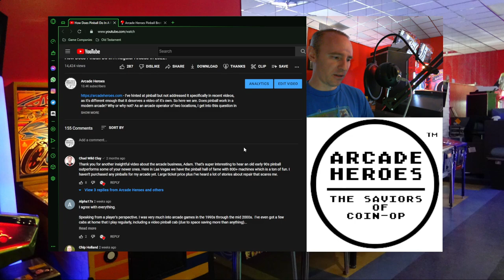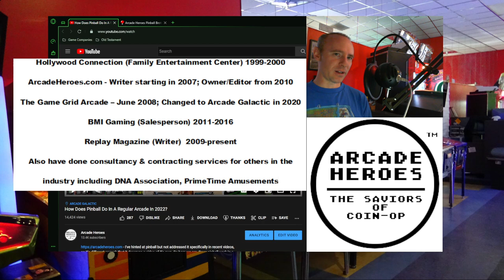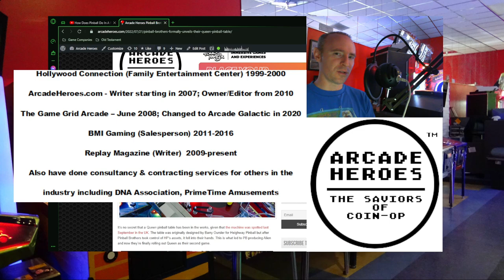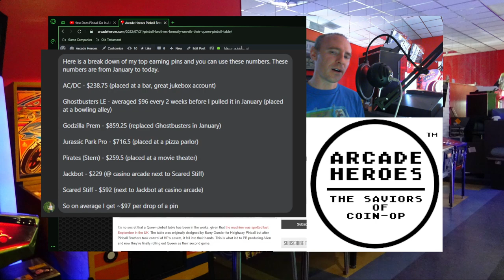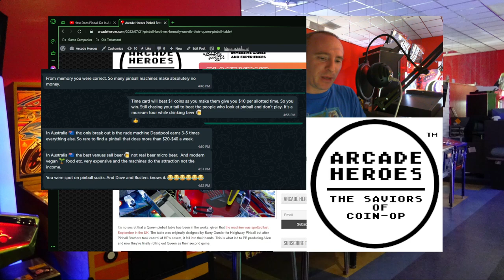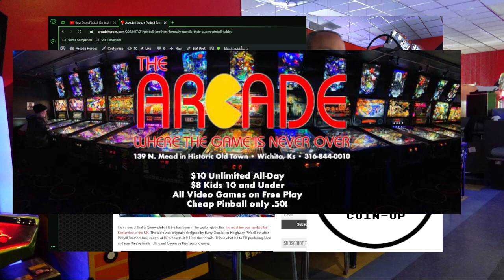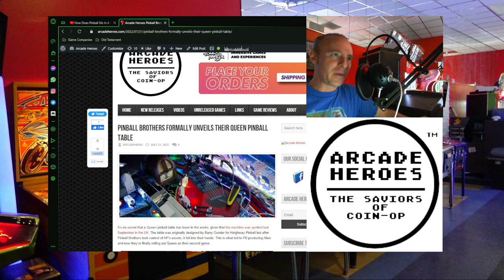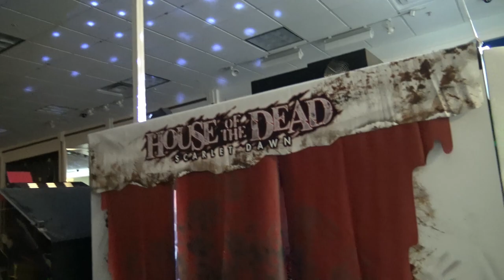A Deeper Dive Into Operating Pinball In A Modern Arcade (Follow up video)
- Following up on the video, "How Does Pinball Do In A Regular Arcade in 2022," as many of you had comments, thoughts and criticisms to share about the thoughts there. In this video I provide more insight into why I don't go the bar/arcade & entry fee/time pass route and share some additional details on how pinball performs from other ops in the business.

Yes, this is a bit "stream of consciousness" as what I'm sharing here is unscripted. But to help, here are timecodes:

0:22 - Greetings,  thanks & a little of what to expect
2:47 - My background for some context
5:50 - The hype for pinball is huge
6:55 - Do the earnings reflect the BIG HYPE?
7:21 - Why am I not changing up the biz model to become a bar/arcade?
8:12 - Utah and the local culture
11:40 - Comments from an Australian arcade operator on pins & beer
13:48 - Mentioning bar/arcades in the Salt Lake City area
15:24 - The problem with pinball is that it doesn't sell itself [explanation]
18:25 - More numbers from a pinball operator in Nevada
18:50 - What is a 'route?'
21:26 - Another operator shares his thoughts on why he still offers pinball despite it not earning well
22:54 - How did pinball perform back in the 1970s?
23:31 - Mentioning the Australian op again
24:06 - Sharing thoughts from a veteran arcade & pinball operator who operated pinball since the 1970s
27:58 - On the question of the entry fee or time/pass
31:06 - Examples of free play arcades...that still charge for pinball (and pinball gets REKT by Skeeball)
33:06 - Why does skeeball crush pinball?
33:54 - Commentor suggestions to run pinball education seminars & a pinball happy hour
35:52 - The best people to teach the public on pinball isn't operators, it's the players
38:03 - What about posting a BIG How To Play card?
38:48 - Tournaments as means to educate noobs
39:40 - How can I possibly sustain a "regular arcade" business with coin drop
40:42 - Another disadvantage to time/pass models - new game ROI
42:30 - Pinball & arcade games were designed with the coin drop model in mind, not the console-like free play model
43:18 - What about setting up easier games centrally?
43:39 - The problem with signs
44:49 - Stern's Insider Connected
45:37 - What about lighting & music to bring people in?
48:50 - What about digital marketing?
49:43 - What about ticket redemption for pinball?
50:46 - In closing